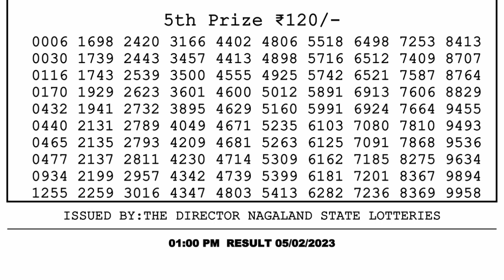Nagaland Lottery Sambad Live 1pm 05.02.23